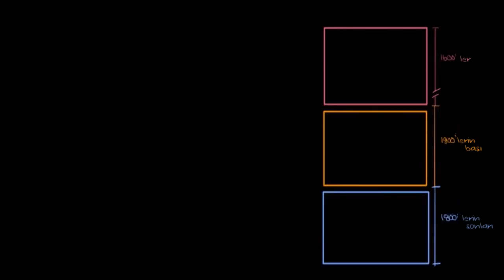Hücre Teorisinin Tarihi ve Gelişimi (Fen Bilimleri) (Biyoloji)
Hücre Teorisi nasıl gelişti? Daha fazlası için